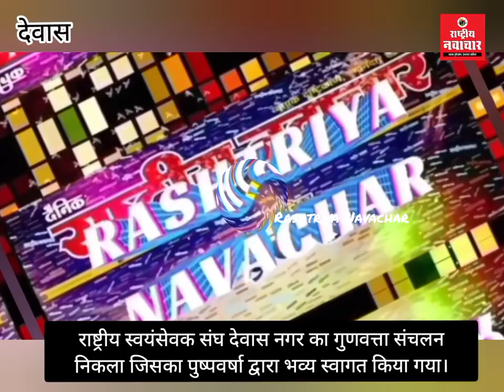राष्ट्रीय स्वयंसेवक संघ देवास नगर का गुणवत्ता संचलन निकला जिसका पुष्पवर्षा द्वारा स्वागत किया गया।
राष्ट्रीय स्वयंसेवक संघ देवास नगर का गुणवत्ता संचलन निकला जिसका पुष्पवर्षा द्वारा भव्य स्वागत किया गया।